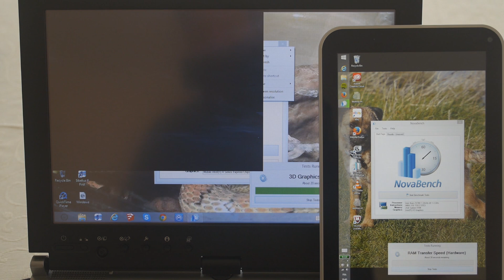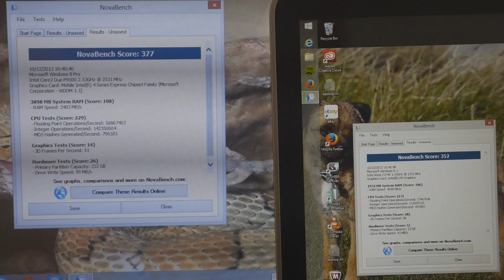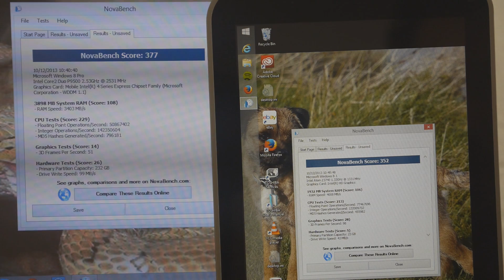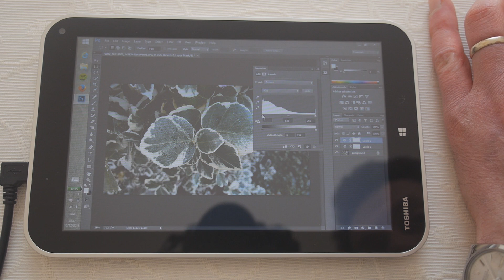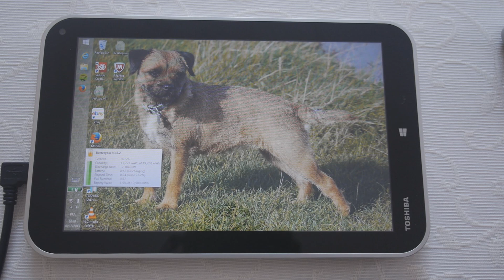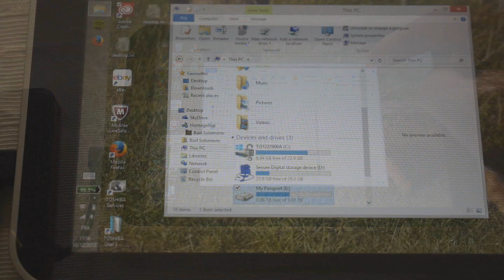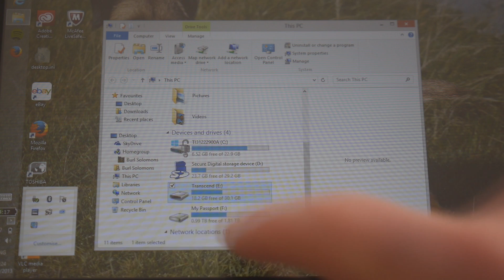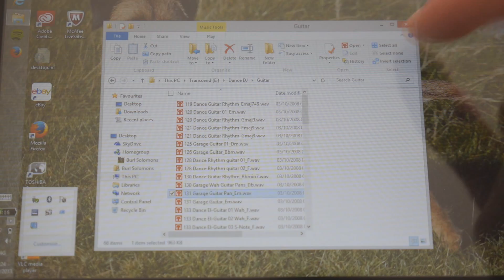Toshiba Encore benchmark, battery life and USB hub connection - free giveaway, see below...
A Novabench test comparing the Encore against a 2007/8 Dual Core laptop, a battery life test, connecting a USB Hard Disk, running full desktop Photoshop CC (2013) and connecting a 4 port powered USB hub. Please subscribe, like and share to enter our giveaway - December's international givweaway is for our test Motorola Moto G smartphone (see reviews for details) If you don't subscribe, I can't send it to you! Any questions, please ask in comments.